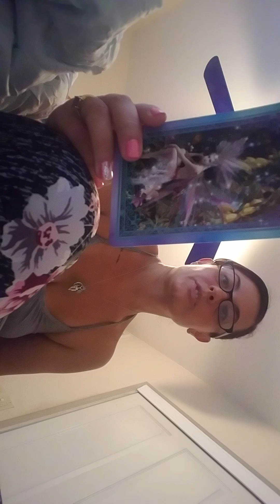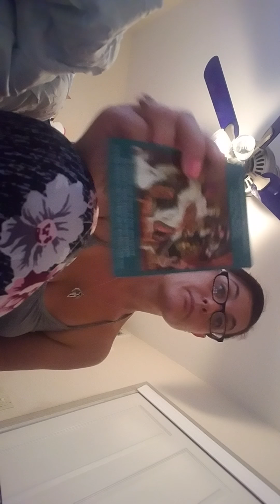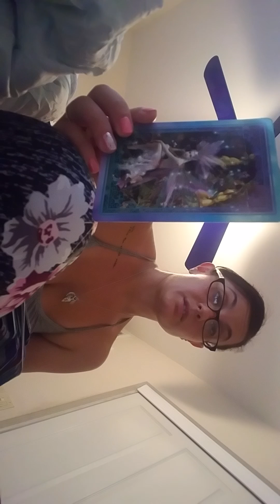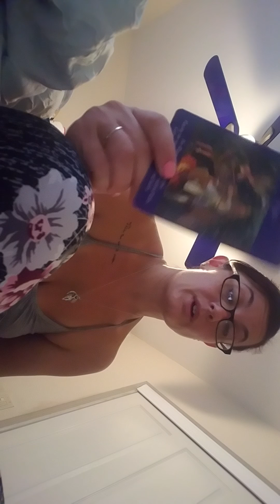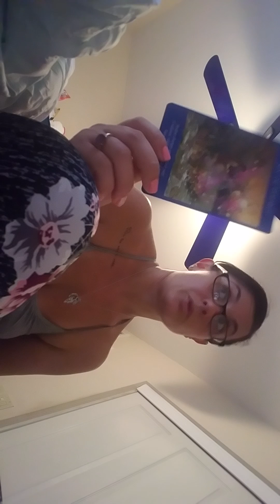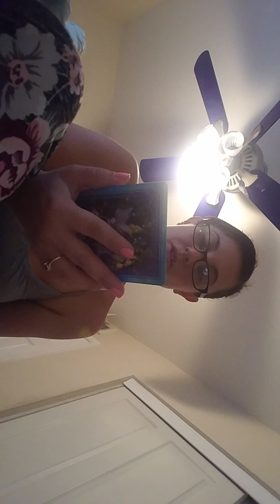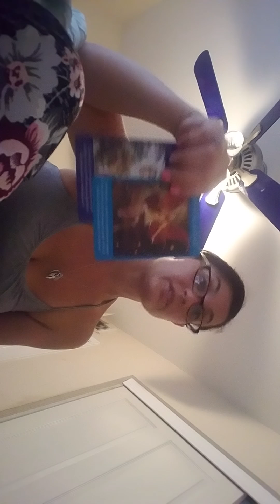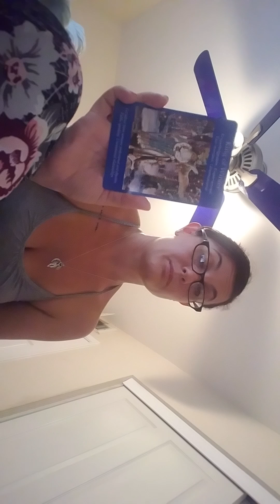Solar Eclipse pick a deck. The divine feminine and your heart light ❤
Personal reading
_heather.christine_
Deck 2 - 10:00